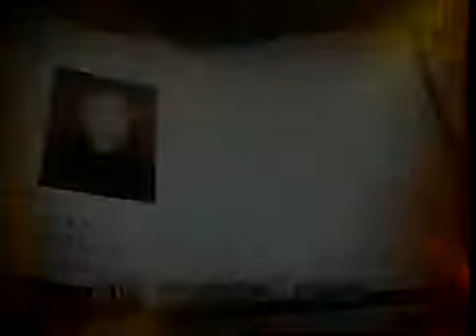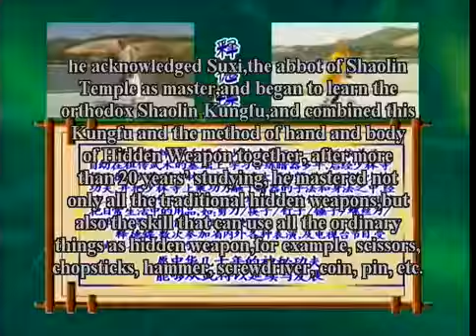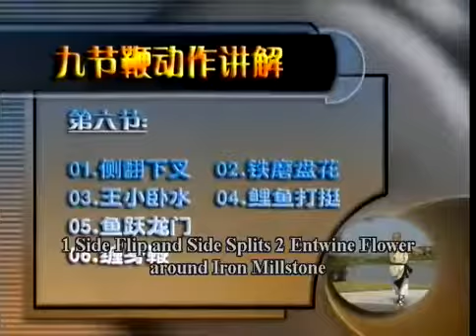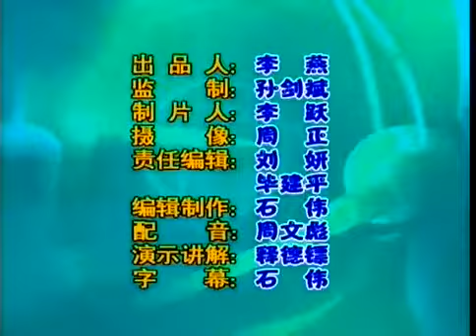Shaolin kung fu chain whip